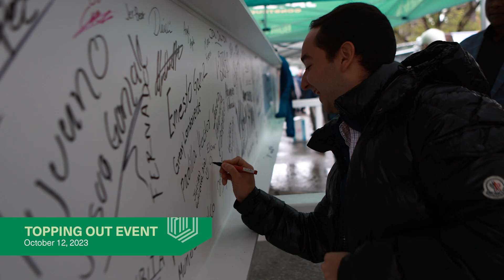Astra Tower: How Jacobsen Construction Took Utah to New Heights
Astra Tower, a 450-foot luxury apartment high-rise in downtown Salt Lake City, is Utah's new tallest building. Comprised of 40 stories, Astra Tower includes 377 studio, one-, two- and three-bedroom units, as well as two levels of penthouse suites. The high-rise welcomed its first residents in August 2024. Its best-in-class amenities include an urban park atop the five-level parking structure, a full-service fitness center with multipurpose studio and a clubhouse with a chef kitchen and movie theater. Astra Tower is a LEED Gold (official certification pending) building that was designed and constructed to address environmental issues prevalent in northern Utah, like air quality and water conservation.

With its prominent place on the skyline, Astra Tower stands out as an instant Salt Lake City icon and a stirring showcase of Utah builders’ growing capacity to build to taller-than-ever heights on tight jobsites in busy urban locations. Using as many as 400-plus construction professionals per day, Astra Tower was a show of high-rise construction "muscle" for Jacobsen Construction, its trade partners and the state's construction industry as a whole, Project Manager Doug Carley says. Watch this video to learn more from Doug and other project leaders about what it was like to build this transformative high-rise from the ground up!